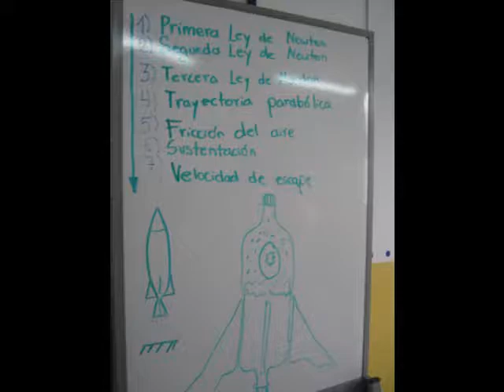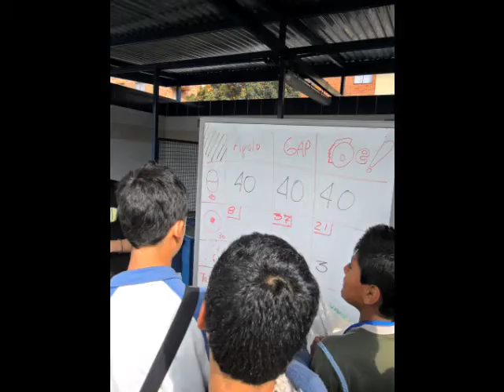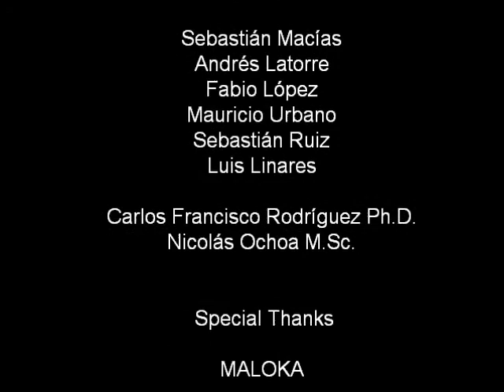Outreach Project RoboCol Universidad de Los Andes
This video shows the outreach project made by the Universidad de Los Andes Lunabotics team, ROBOCOL, from Bogotá, Colombia. The project is for the second anual Lunabotics Mining Competition host by NASA.

Robocol Team Members
Johan Sebastián Macias Yepes
Andrés Latorre Sánchez
Fabio Andrés Lopez Gil
José Mauricio Urbano Caguasango
Juan Sebastián Ruiz Medina
Luis Emiro Linares García

Robocol Advisors
Carlos Francisco Rodriguez Herrera Ph.D.
Nicolás Ochoa Lleras M.Sc.